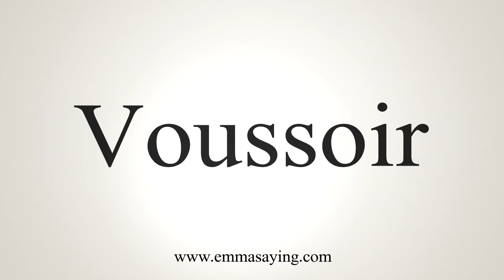How To Say Voussoir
Learn how to say Voussoir with EmmaSaying free pronunciation tutorials.